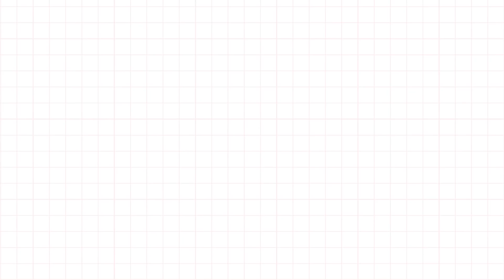แย่แล้ว !! กุญแจบ้านติดในพวงมาลัยรถ | น้าโอ พี่อุ๊กอิ๊ก | first click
หรือเป็นเพื่อนกันได้ที่ Facebook ส่วนตัว ค้นหา : น้าโอ พี่อุ๊กอิ๊ก

ชุดเจ้าหญิงใหม่ทั้ง 3 แบบ ซินเดอเรล่า เอลซ่า สโนว์ไวท์
เป่ายิ้งฉุบตีหัว | แข่งเลียนแบบเกมโชว์เกาหลี